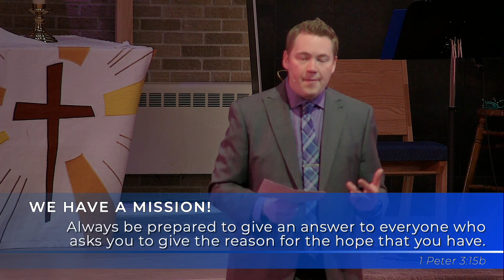Message | Jonah: Day of Reckoning (Week 2)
May 21, 2023 | Pastor Daniel Ondov
Jonah may be running from God, but God is also running after him. God sends a storm after him. Though we may not like to think about it, there is a day of reckoning for sin. But though this day of reckoning may seem difficult, it is for our good.